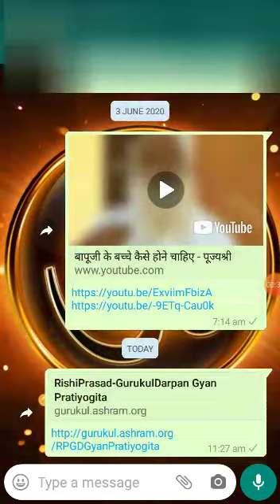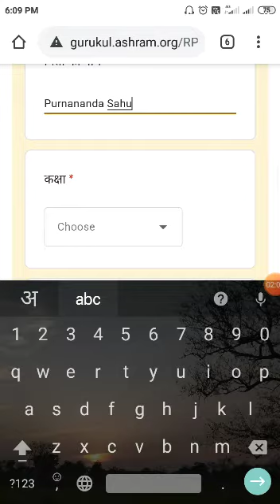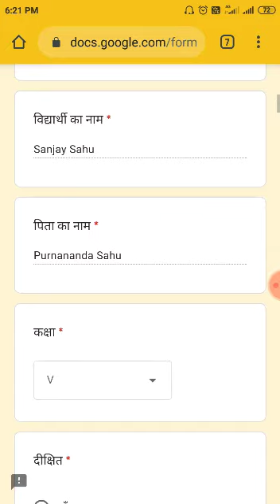Rishiprasad-GurukulDarpan Pratiyogita registration va pariksha padhati..